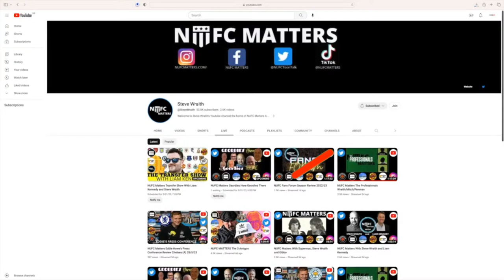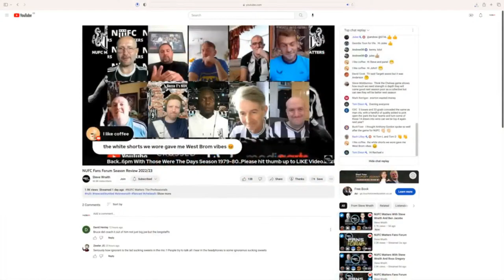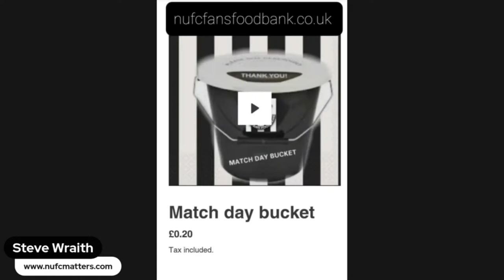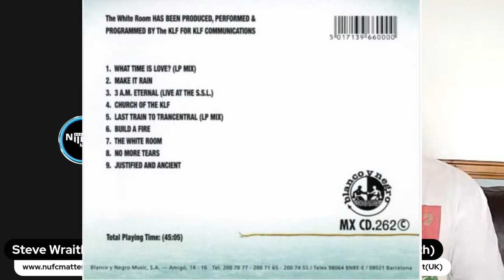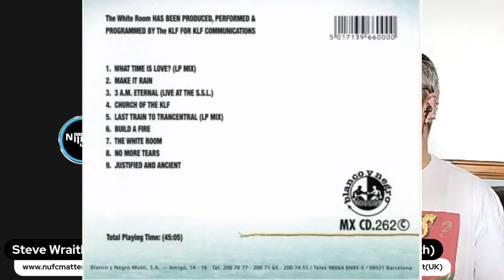NUFC Matters Talk Of The Toon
NUFC Matters The 3 Amigos

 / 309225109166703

 / nufctoontalk

 / nufc.matters

 / nufcmatters

OR